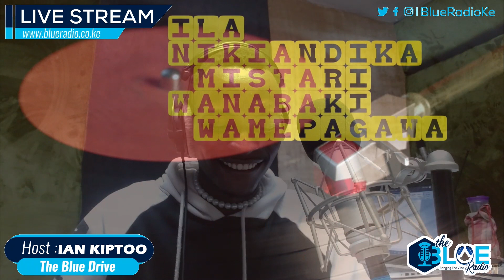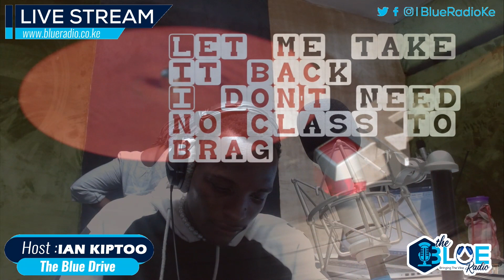MOMBASA TOUR UNWRAP : Guest artist lowki debuts on the drive show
During the Blue radio mombasa tour we had a great experience  icluding  this classic performance .